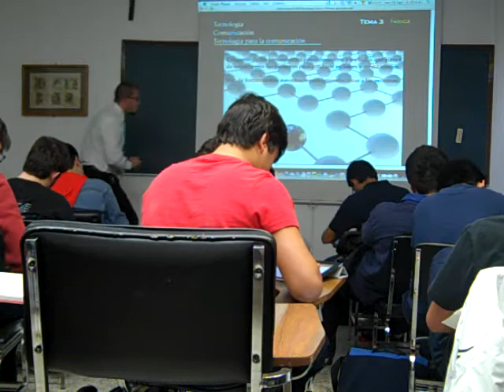Tecnología para la comunicación (intro).mov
Clase introductoria de Tecnología para la comunicación donde se explica la razón y el origen de este concepto.